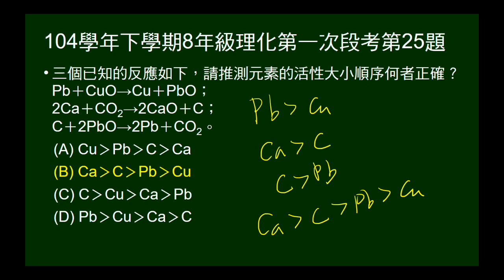104學年下8年級理化一段第25題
給4元素3個反應方程式，問4者活性大小。